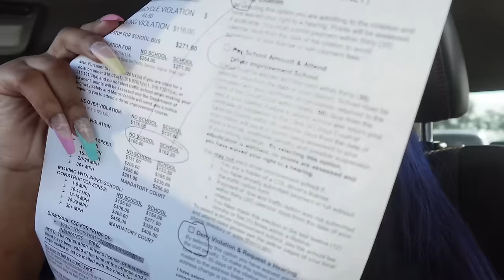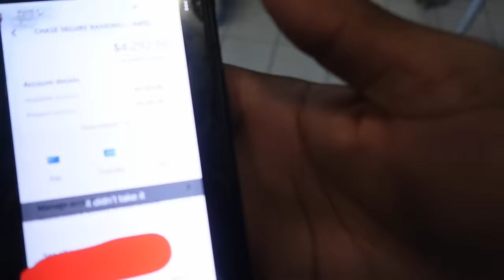MY REALISTIC 6AM MORNING ROUTINE | chit chat + school vlog ♡︎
watch video in highest quality*

snapchat ~ @iheartttjadaa